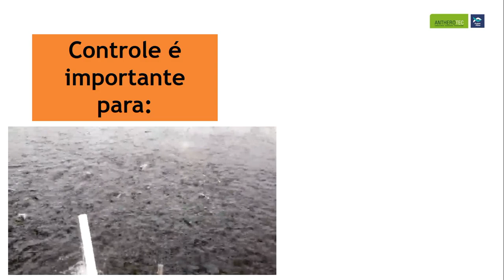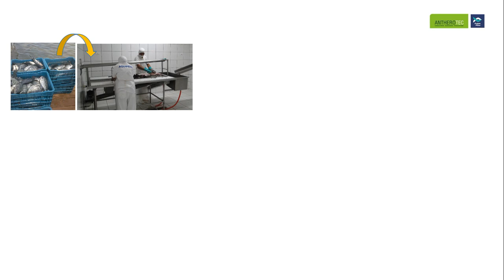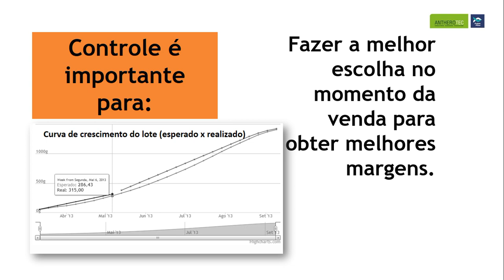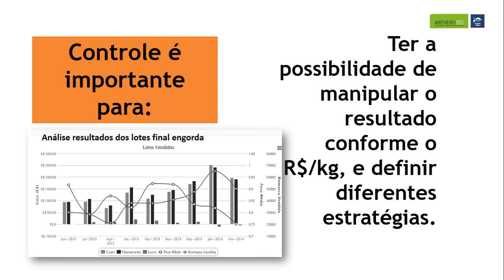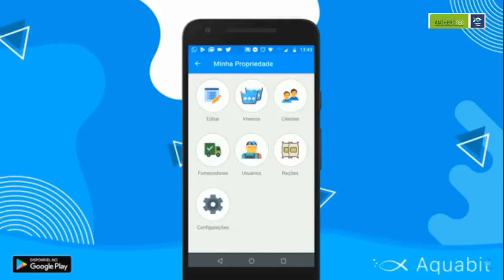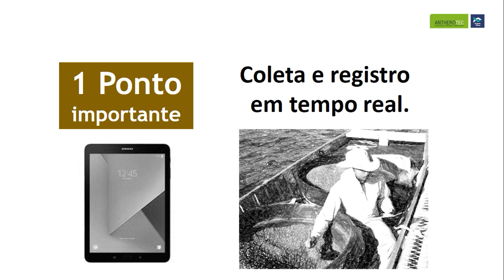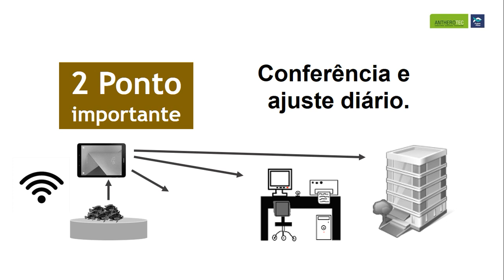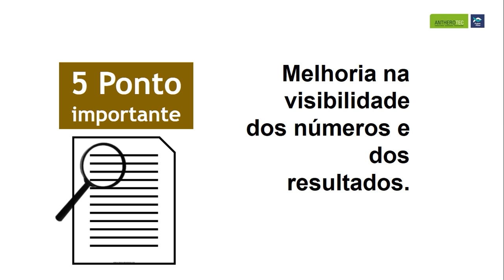Controle informatizado para RAS I Série Produtividade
AQUICULTURA EM SISTEMA DE RECIRCULAÇÃO

Especialista em aquicultura de água doce, trabalhando mais de duas décadas em prol da piscicultura.

Receba as notificações de vídeos novos, siga algumas dicas abaixo:

1. Se você não estiver inscrito, clique no botão vermelho "Inscrever-se".
2. Clique no ícone de sino.
3. Selecione "Todas as notificações" na caixa de diálogo exibida.